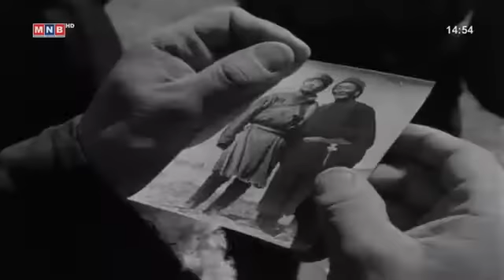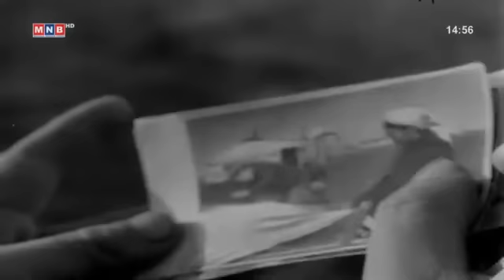Нийслэл хүү Монгол кино1968 он, Niislel Khuu Mongol kino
Нийслэл хүү  Монгол кино
Бүтээсэн он: 1968 он
Бүлгийн тоо: 6 /хар,цагаан/
Найруулагч: Баяндэлгэрийн  Жамсран
Зохиогч :Мишигийн  Жавган
Зураглаач: Санжаагийн Дашгалсан
Зураач: Пүрэвийн  Цогзол
Хөгжмийн зохиолч : Гончигийн  Бирваа
Дууны найруулагч – Б.Баянбат
Нүүр хувиргагч – С.Мөнхжаргал
Эвлүүлэгч – С.Баасанхүү

Гол дүр:
Батхишиг- Жагваралын Бүрэнбэх
Дуламсүрэн- Ихданзангийн Цэндсүрэн
Данший- Сандагийн Мэндээ
Бригадын дарга- Рагчаагийн Дамдинбазар
Мэндээ- Санжаагийн  Бужгар

Тоо бүртгэгч-Минжүүрийн Лувсанжамц
Гажид – Цэндийн Цэнд-Аюуш
Хүүхдүүд : Т.Сарангэрэл , Ч.Болд

Киноны агуулга
Тэмээчин өвгөн Данший ам бүл дөрвүүл амьдрах бөгөөд охин Дуламсүрэн нь энэ айлын гол ажлыг хийнэ. Дуламсүрэн залуу насны гэнэн цайлган сэтгэлээр Мэндээ эмчид сэтгэл итгэл ээ өгсөнийг аман дээрээ зарчимч албархуу, хувиа хичээгч атаархуу Мэндээ хормойгоо чирсэн доожоогүй амьтан гэж голон хүүхэдтэй болгоод орхино. Энэ үед хотоос ирсэн сэхээтэн залуу  Батхишиг мал маллах арга ажиллагааг онолын хувьд мэдэхээс бус амьдрал дээр мэдэхгүй, тэр дундаа тэмээний талаар бүр ч мэдлэггүй болохоор мунгинах тулгамдах явдал олонтоо гарч байгааг хөнгөн инээдмийн хэлбэрээр үзүүлжээ.